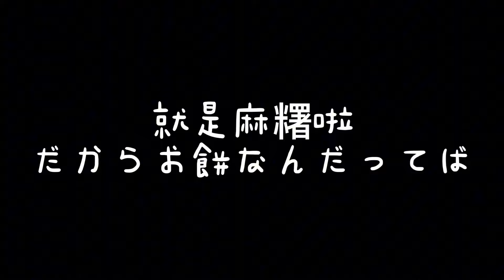めちゃうま台湾お正月フードをご紹介😋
請參加我的會員囉❤️メンバーに参加してね！

每周三與周六上傳影片
毎週水曜日と土曜日にアップします！

(我會努力加油,盡量維持哈哈)

台湾に勢いとノリだけで来てから、気づけば早○年。

當初只憑著一股氣勢和一時的興頭上來到台灣之後，回過頭來早已過了○年。